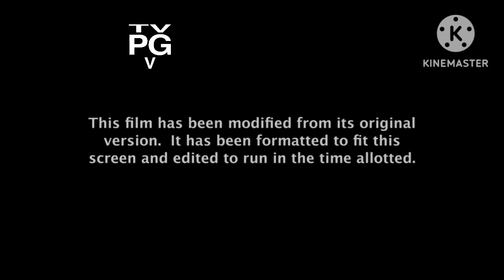WHAT IF The Spiderwick Chronicles aired on FX (FINAL WHAT IF TODAY)